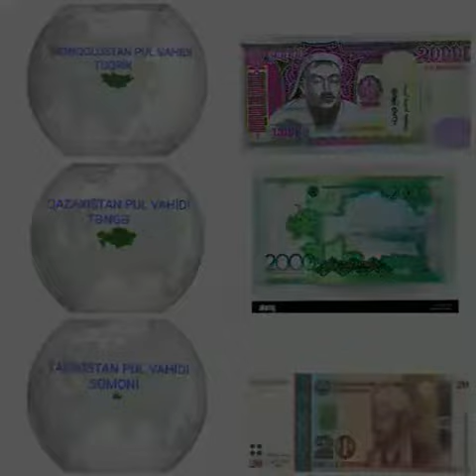AVRASİYA MATAREKİNDƏ YERLƏŞƏN DÖVLƏTLƏRİN İSTİFADƏ ETDİKLƏRİ PUL VAHİDLƏRİ